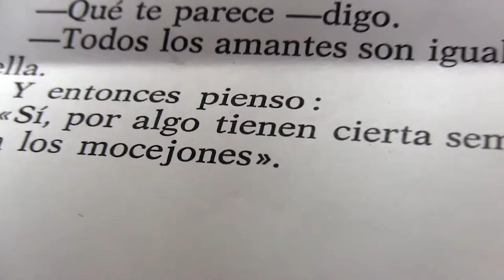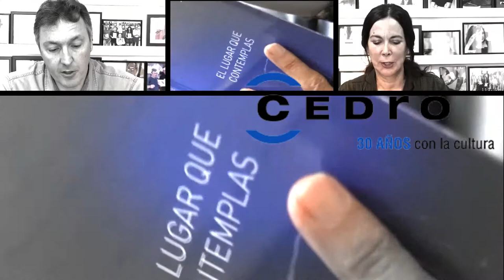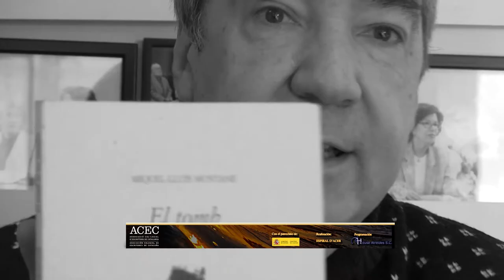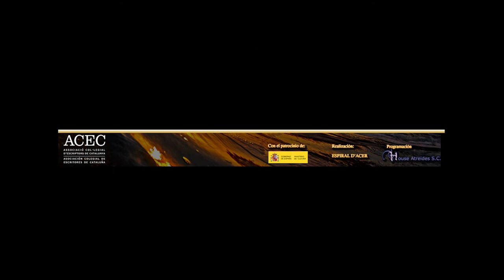ARXIU AUDIOVISUAL de POETES - ( 2017 )- SPOT POPURRÍ 3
Teresa Shaw (2017)

Jaume C. Pons Alorda (2017)

Mini resumen entrevistas a mujeres escritoras y poetas del último período del A.A.P. (2017)

Filmaciones- montaje y edición Gonzalo Marcuzzi Iglesias (DocuMentalidades)
Gestión y Producción DAVID CASTILLO.